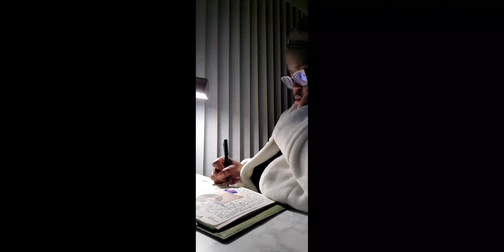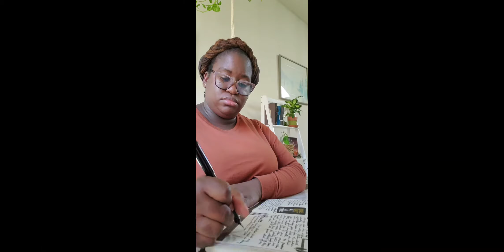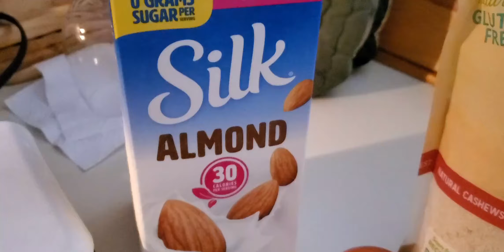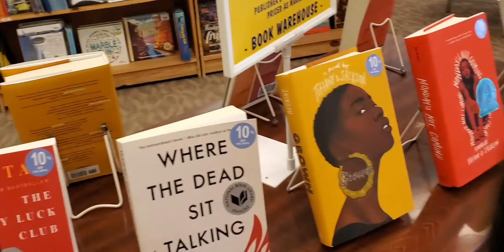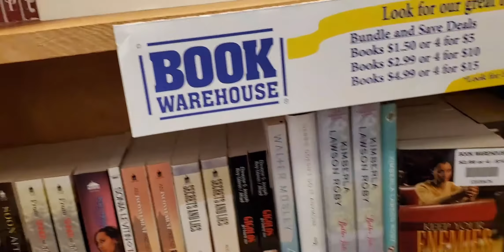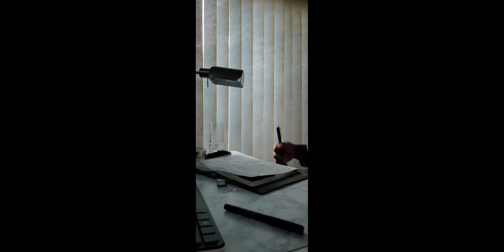The Distraction | NaNoWriMo vlog Day 3-9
This is my NaNoWriMo vlog series for 2020 and a Journal Mood highlights for November. If you are on the same NaNoWriMo journey, please share your experience in the comment section below.
Favorite Journal
Monogram Journal
2020 Journal
Fountain pen
The Daily Paper
Jumping Fox Journal
4 Tier Ladder shelf

Video review

Books Mentioned

Romance novel, Friday reads, Currently reading, New York Times bestseller, romance, classic novels, African American authors, Caribbean authors, readathon, monthly TBR, TBR, Journaling, AJOURNALMOOD, readsCaribbean, reading wrap up, books, summer reading.